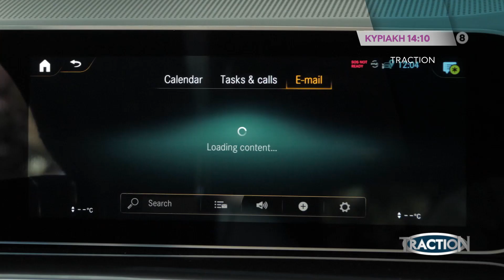TractioN - trailer Κυριακή 11.4.2021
Κυριακή 11.4.21 στις 14:10

Την αιθέρια Φαίη Ξυλά συναντά ο Κώστας Στεφανής. Ωστόσο, στο ραντεβού με τη γοητευτική πρωταγωνίστρια της σειράς «Έρωτας με διαφορά», ο Κώστας εμφανίζεται... συνοδευόμενος από το ανανεωμένο Volkswagen Tiguan, το κορυφαίο σε πωλήσεις SUV στην Ευρώπη. Τι συμβαίνει εδώ; Προσπαθεί το TRACTION να εντυπωσιάσει τη Φαίη Ξυλά με ένα από τα πιο δημοφιλή και αξιόλογα μοντέλα της παγκόσμιας αγοράς και μάλιστα στην πιο εξελιγμένη εκδοχή του; Όπως και να 'χει, το Volkswagen Tiguan κέρδισε την προσοχή της φιλοξενούμενης και η Φαίη Ξυλά, μας κέρδισε όλους. Και χωρίς καν να προσπαθήσει.

Στα υπόλοιπα θέματα της εκπομπής
➢ Toyota RAV4: Ο Θωμάς Ευθυμίου και η Ινώ Στεφανή, παρουσιάζουν την τελευταία και πιο συναρπαστική έκδοση ενός μοντέλου με ξεχωριστή θέση στη σύγχρονη ιστορία της αυτοκίνησης. Το Toyota RAV4 βρίσκεται πλέον στην εποχή της υβριδικής τεχνολογίας, με σύστημα αυτο-φορτιζόμενης ηλεκτροκίνησης. Ο συνδυασμός του θερμικού κινητήρα με το ηλεκτρικό μοτέρ, ανεβάζει τη συνολική ισχύ του νέου RAV4 στους 218 ίππους για την προσθιοκίνητη έκδοση ή τους 222 για την τετρακίνητη. Με άλλα λόγια, χάρη στο Toyota RAV4 ο Θωμάς και η Ινώ έρχονται αντιμέτωποι με το «wow factor».
➢ Mercedes ME Connect: Μια μεγάλη ποικιλία ψηφιακών υπηρεσιών τελευταίας τεχνολογίας παρέχει πλέον η Mercedes στους ιδιοκτήτες των οχημάτων της. Με την κατάλληλη εφαρμογή από την πλατφόρμα ME Connect της Mercedes, ο κάτοχος μπορεί να ελέγχει πολλές παραμέτρους λειτουργίας του οχήματος, να βρίσκει σημεία φόρτισης, να ελέγχει τη θέση του οχήματος, να λαμβάνει βοήθεια σε περίπτωση κλοπής κ.α. Η συνδεσιμότητα ανεβάζει ταχύτητα, προς όφελος της οδικής ασφάλειας και της διευκόλυνσης του οδηγού, στην καθημερινότητά του.
➢ Honda SH 350i: Ο Θανάσης Χούντρας οδηγεί τη νέα και ολοκληρωμένη έκδοση ενός σκούτερ, που έχει ήδη καθιερωθεί στην αγορά, χάρη στην ποιότητα κατασκευής, την ευχρηστία, την αξιοπιστία και τις επιδόσεις του. Με την εγγύηση του ιαπωνικού κολοσσού της Honda -και την έγκριση του master tester του TRACTION- το ολοκαίνουργιο SH 350i απευθύνει προς όλους μια διαρκώς ανοιχτή πρόσκληση για βόλτα.

Παρουσίαση: Κώστας Στεφανής
Επιμέλεια – Αρχισυνταξία: Μάνος Στεφανής
Συντακτική Ομάδα: Βασίλης Τσακίρογλου, Θανάσης Χούντρας, Θωμάς Ευθυμίου, Ινώ Στεφανή
Σκηνοθεσία: Νίκος Κροντηράς
Διεύθυνση Φωτογραφίας: Νίκος Κουτσουράς
Μοντάζ: Διονύσης Τσιρώνης
Μουσική Επιμέλεια: Νίκος Φλίκας
Εταιρία Παραγωγής: Flunet Productions